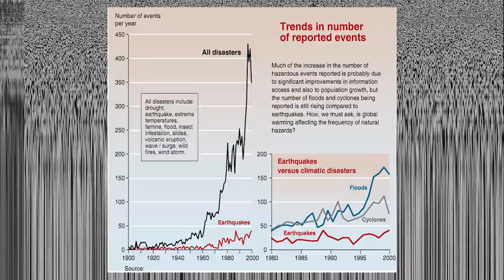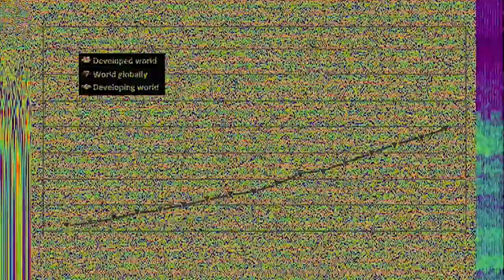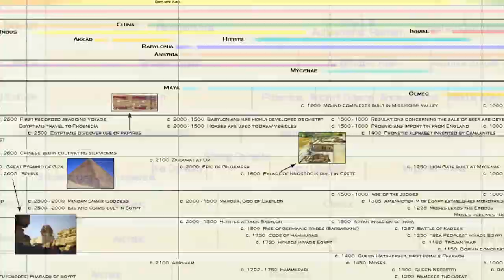Chapter Four: Will go Wrong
Video, vocals, beats by Disaster Girl